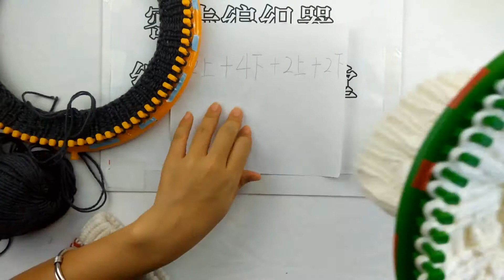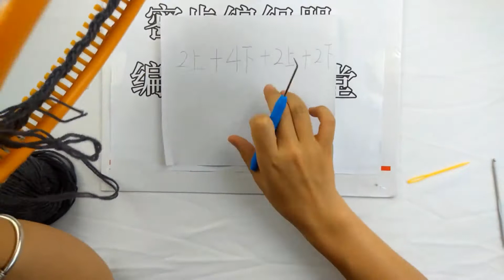New Design Knitting Looms Cabled stitch hat on round loom knitting board knit Patterns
Cabled stitch hat on round loom New Design Knitting Loom.